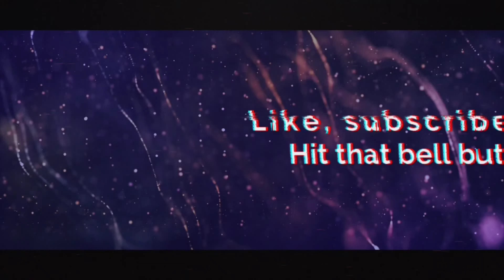SPICY CARBONARA NOODLES, ROASTED SEAWEED, BEEF MUKBANG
Hey Frenchies ! Au menu d'aujourd'hui Sephora, Aaron et moi mangeons des nouilles ultra épicées buldak gout carbonara, de la viande hachée et des feuilles d'algues  🔥🤤